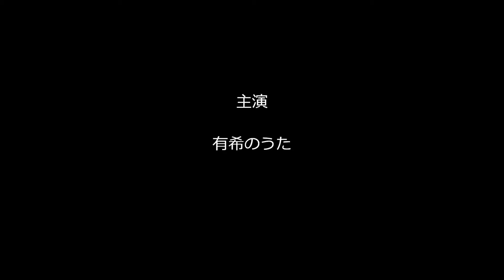有希の好きな曲「SHADOW CITY」（カラオケ・ソロ）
寺尾さんの「ルビーの指輪」の前に発表されてた
この「SHADOW CITY」と「出航 SASURAI」は大好きな曲なんですが
雰囲気が難しくてイメージ通りに唄えませんでした～(^_^;)
今回、何とかここまで形になりましたが、また唄い込んで行きますぅ～(#^_^#)